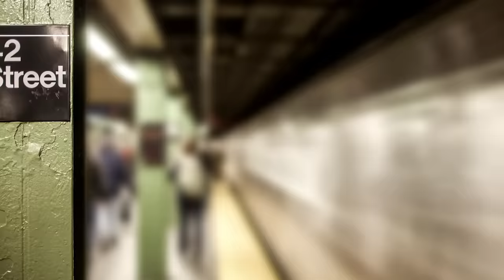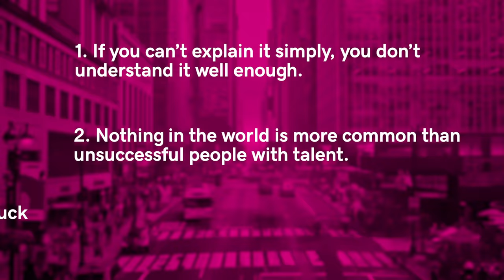Fashinnovation is Bridging the Gap Between Fashion and Technology | School of Hustle Ep 56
Shannon Truax sits down with Jordana Guimaraes to talk about co-founding the brand sending waves through the fashion industry.

Founded by Jordana and her husband, Fashinnovation is a platform that connects fashion and technology to educate others about the latest innovations shaping the industry. Through conferences and the community they’ve created, Fashinnovation covers everything from sustainability and inclusivity to the newest waves in production and textiles. Their mission to create positive change in the fashion industry is sparking conversation with powerhouse brands like Louis Vuitton, Refinery29, Diane Von Furstenberg and Fern Mallis. Jordana opens up about how Fashinnovation got its start, publishing her new book and her commitment to starting a movement that’s changing the world.